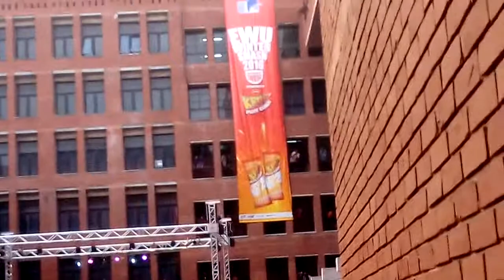Tahsan concert at EWU